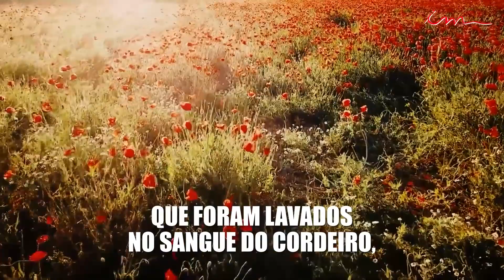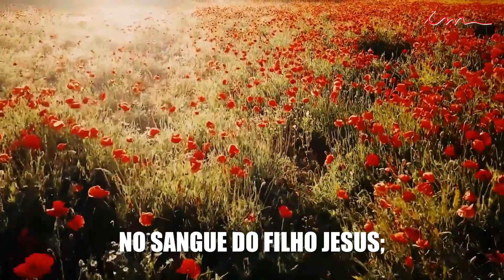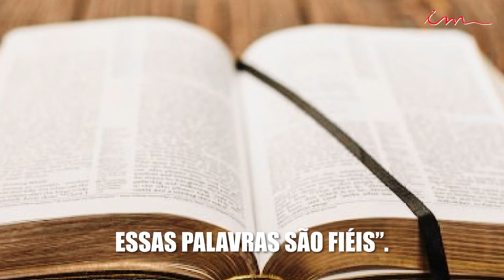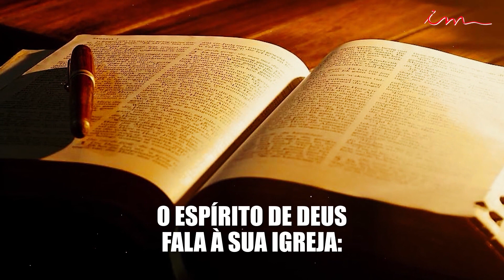O Espírito de Deus fala à sua igreja - Experiências que inspiraram louvores - ICM